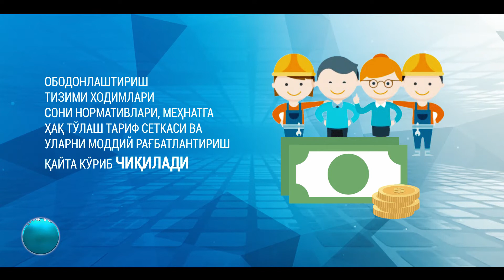Majburiy mehnatga barham berish bo'yicha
O'zbekiston Respublikasida majburiy mehnatga barham berishga doir qo'shimcha chora-tadbirlar to'g'risidagi Vazirlar Mahkamasi qarori